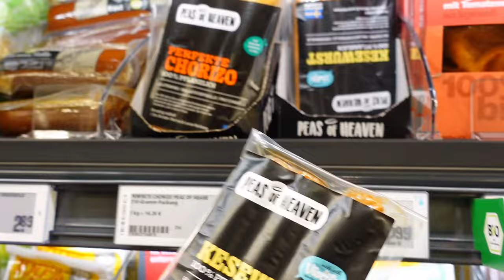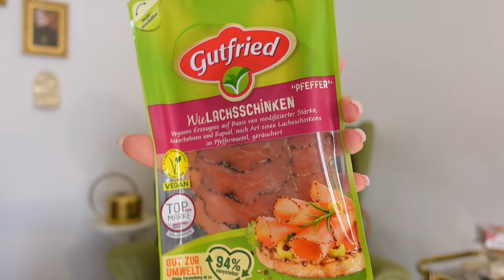NEU! Ich TESTE den 1. VEGANEN REWE in BERLIN | Lester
Ich habe Produkte aus dem veganen Rewe ausprobiert und so ist es gelaufen:

𝑀 𝑈 𝑆 𝐼 𝐶 :
Lukrembo - Affgato

Lukrembo - rose

Video: May 2024
Upload: May 2024